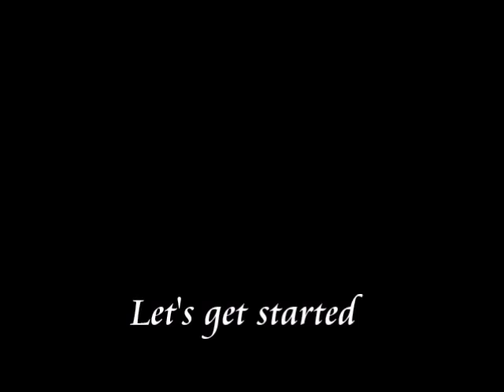ウェディングＯＰムービー